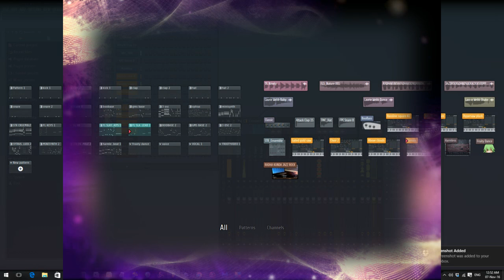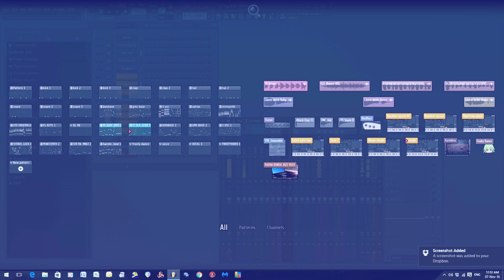RADHA KUNDA JAZZ ROCK DREAMING by Nick108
Created composed whatever on Reason 8, FL Studio 12.3, Cockos Reaper, iSkysoft Video Editor, KeyRig49, a Mouse that loves to Rock, a Cheap five dollar K Mart one, Rock on a Shoe String!  Okay peace and Rock for Radharani Always!  Ki Jaya!